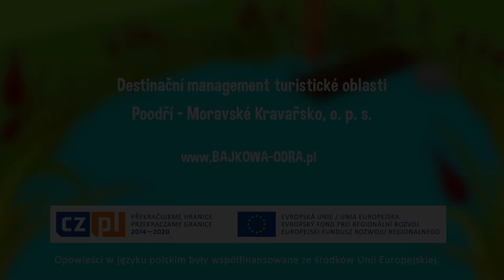Bajka o Chochliku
Odwiedźcie Wesselsky młyn wodny, a na pewno nudzić się nie będziecie. Nie tylko dlatego, że chodzi o niesamowity zabytek techniczny, ale przede wszystkim, że spotkacie skrzata, który zna wszystkich czartów. Towarzyszy mu czarna kura i rudy kocur – on będzie także Waszym przewodnikiem.

Tento projekt je spolufinancován prostřednictvím Fondu mikroprojektů 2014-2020 v Euroregionu Silesia v rámci programu INTERREG v-A Česká republika – Polsko a z rozpočtu Moravskoslezského kraje.